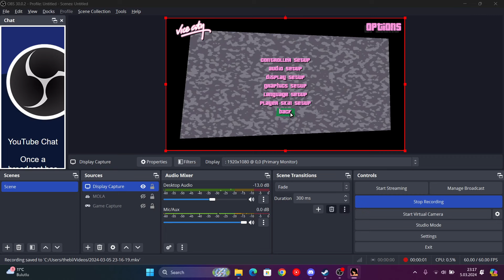GTA Vice City 2? - Aradığınız Mod Bu Olabilir - Big Mission Pack # 1